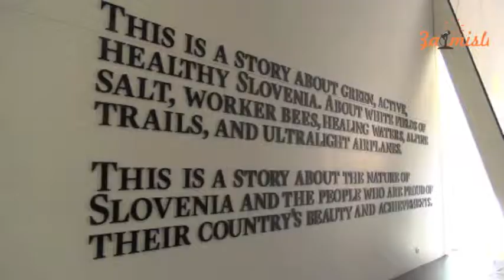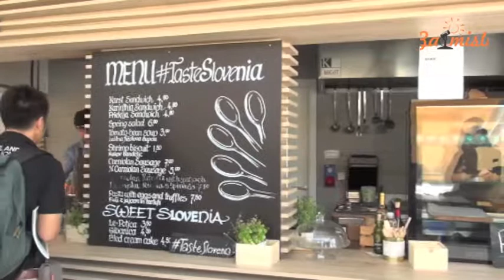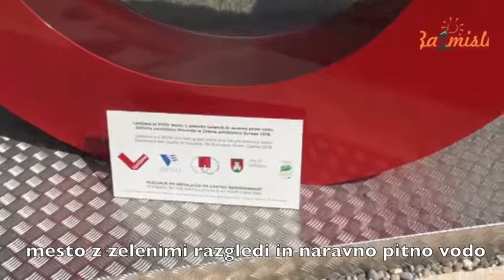Razglednica Expo 2015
V Milanu se od 1.5 in vse do 31.10. odvija svetovna razstava Expo 2015, pod sloganom “Nahraniti planet; energija za življenje” in iz radovednosti smo šli pogledati dogajanje. Vendar lahko rečemo, da je tu predvsem prostor za sklepanje poslov, širjenje biznisa in reklamiranje že dobro poznanih znamk. Poleg držav, ki se predstavljajo vsaka na svoj način so tu vedno ene in iste vseprisotne prehrambene korporacije, ki ne puščajo veliko prostora za majhne avtohtone proizvajalce. Brez teh pa nimamo lepe prihodnosti.